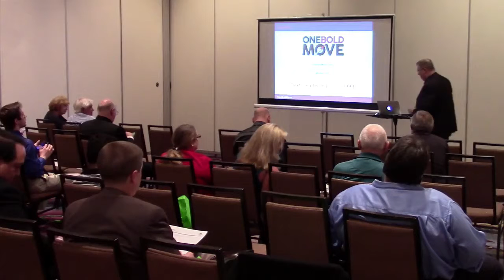Marine Corps Leadership - Toastmasters D50 Spring Conference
Marine Corps Leadership - Toastmasters District 50 Spring Conference, Dallas Texas [May 9, 2015] Frank Gustafson